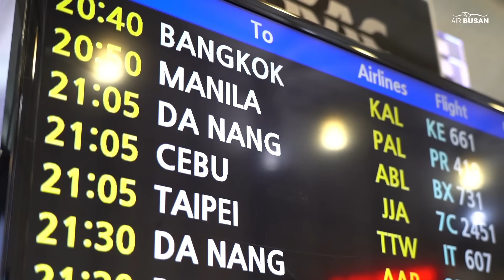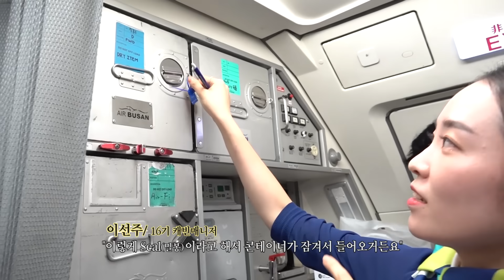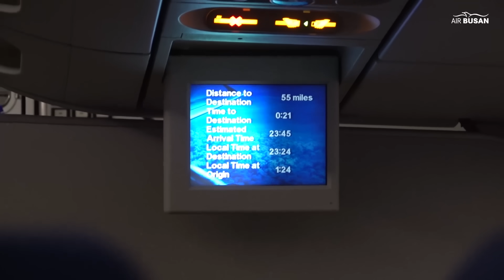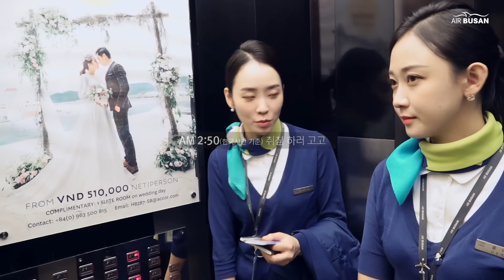[에어부산] 다낭 브이로그 1편 (승무원 비행의 모든 것!)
에어부산 승무원 비행의 모든 과정을 카메라에 담아봤습니다.

프렌즈 승무원들의 다낭 V-log 1편! 함께 보시죠^^